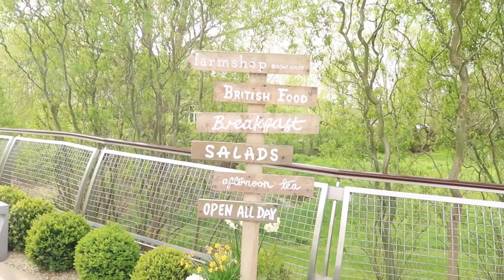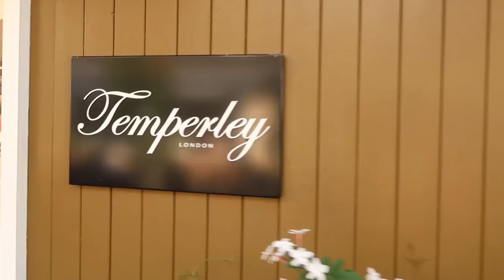DISCOUNT DESIGNER OUTLET COME SHOPPING WITH ME | Lydia Elise Millen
COME SHOPPING WITH ME AT BICESTER VILLAGE

My channel is about one thing and one thing only and that is what I love. Whether that is a pair of designer shoes, a £5 mascara or a weekend away with my family,  I will be sharing it here. I am a collector, lover and enthusiast of designer fashion and I also make a point of sharing that here also. If that isn't your thing I totally respect that, I know its not for everyone, I promise I am not forcing you to watch, nor am I forcing you to buy or "keep up", this is not a competition in any way shape or form. There are so many great girls on youtube doing amazing ASOS Hauls which I watch regularly and you should definitely watch them too if that is what you came here looking for. I realised after doing a few ASOS hauls that I was starting to do them for the sake of doing them, clothing was building up in my wardrobe that I didn't need and I realised I preferred spending a little bit more on the items, to show slightly different things than what might normally be shared on youtube, perhaps introduce you to some new designers or stores in the process, thats the goal anyway :)

Quite often I share items I have bought and then the brand or store will get in contact because people will go on to buy from watching my videos. I share the items I have been buying, gifts from brands and items purchased with vouchers regularly however none of the items purchased in this video were gifted, discounted or compensated in anyway.
On the occasion where items are purchased with gift vouchers or gifted, I pick the items myself and only items I have wanted to purchase for myself.

I often don't put the word "luxury" in my titles this is because to me the word luxury is subjective. There was a time in my life when I owned one lipstick. I bought it from NARS at SpaceNK and I felt sick spending that much on a lipstick, I was working full time in retail at French Connection in Christopher Place St Albans and it took three days to build up the courage to buy it. At that time in my life, that lipstick was a luxury, shortly after I bought that lipstick I found myself homeless. Now I am at a different stage in my life where I have been to university, I'm debt free, I own my own home, run my own business and am pushing 30. I'm not an irresponsible child and I work for every item I have. Now a days my luxuries are designer handbags and winter evenings by the fire but thats me and it wont be the same for everyone. I don't keep the word luxury out to "Dupe" anyone into watching my videos, if I'm being honest, they actually get more views when I put it in. But its just a word I don't particularly like, however, the last thing I would ever want to do is upset anyone so if you would prefer I put luxury in the title when the video contains designer items then I am happy to do that but I am well aware I cant please everyone so let me know in the comments.

I have been doing my channel in this way for over a year now and I will continue to do so going forward. If I fall in love with Knitting, you can expect knitting videos, If I one day learn how to cook and enjoy it, you may see cooking videos but for now this is where I'm at in my life.
I'm a home owner, a business owner and financially secure therefore I'm just enjoying my life in the way I want to, whether thats travelling the world or buying a new handbag.

I have contacted you myself! CONGRATS GIRL!

Lydiaelisemillen.com
Milton Keynes
MK10 1DX